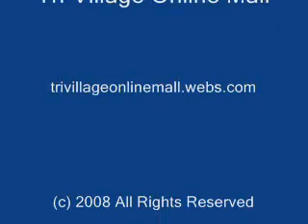Huntsville United Methodist Church Auction - June 21, 2008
Tri-Village Online Television presents video news coverage of the auction held at Huntsville United Methodist Church, Huntsville, Illinois, on June 21, 2008. The auction is a prelude to the church's demolition later in 2008.